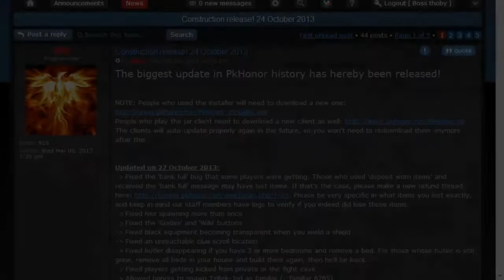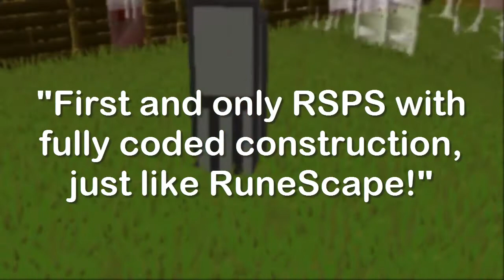PkHonor - Construction VideoTrailer! [Boss Thoby]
3rd time uploading. Fixed a few things and upped the video quality, also changed the intro.

My submission for the Construction Video Trailer competition! I did my best, and I hope you enjoy! WATCH IN HD, ty